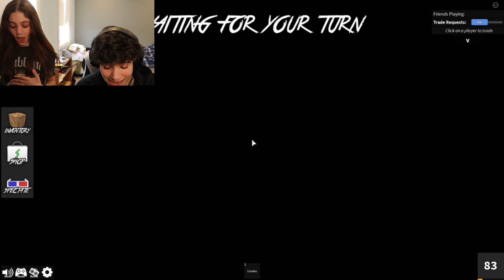She gets $1,000 ROBUX every time she DODGES the knife in Murder Mystery 2! (Roblox)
Today I challenged my little sister to MM2 dodgeball! Each time she survived a round of my throwing knives, she won 1,000 Robux! Hope you enjoy the video!

Roblox username:
Joey_Albanese
Harlythegod456